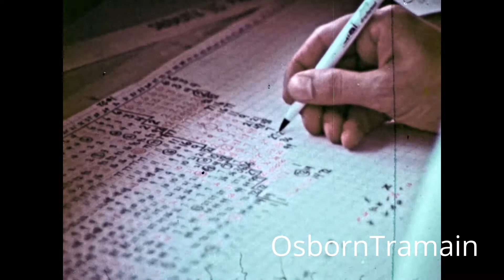1968 AMC Javelin - July 7, 1968 2nd Place finish at Meadowdale International Raceway - TransAm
At the Meadowdale Raceway in Carpenterville, Illinois, Peter Reveson took 2nd place in his AMC Javelin in the TransAm Racing Series.  This was race No. 6 of 12 races in the 1968 Season.   The Racetrack developed a reputation as a "Killer" and closed down in the end of the 1968 Season.   The Javelin was the only team to complete every race